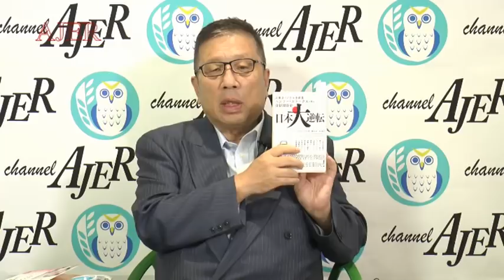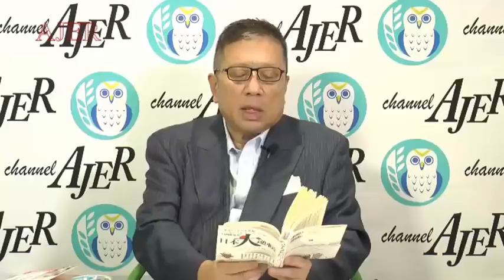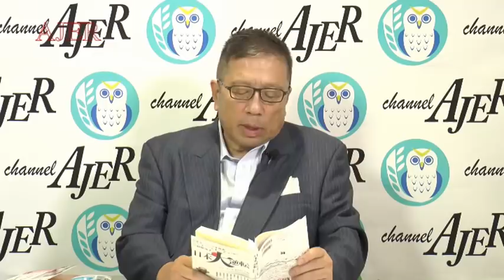『日本大逆転①』加藤清隆 AJER2018.8.31(1)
ーシリーズ　加藤清隆が語るー

第191回『日本大逆転』
加藤　清隆氏
前半
収録日2018/8/14